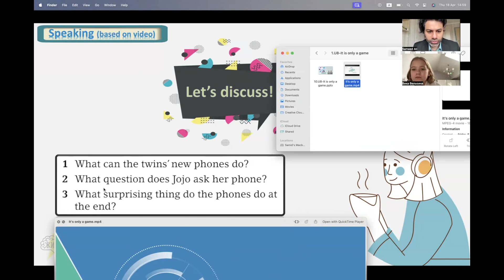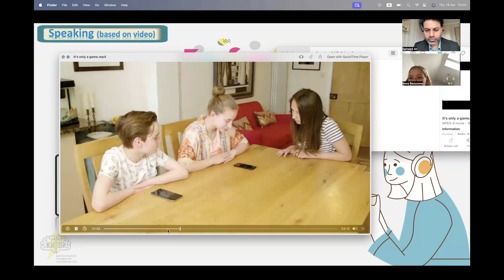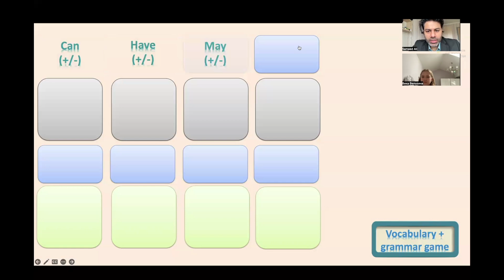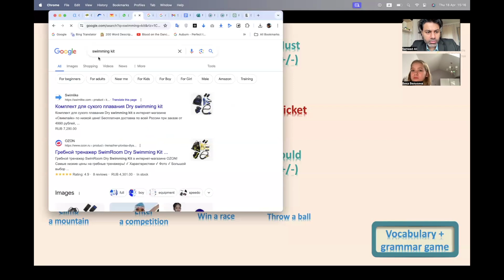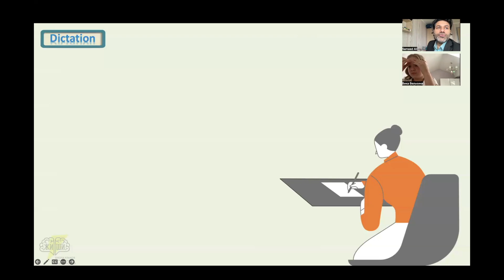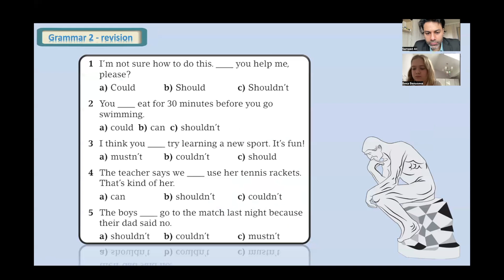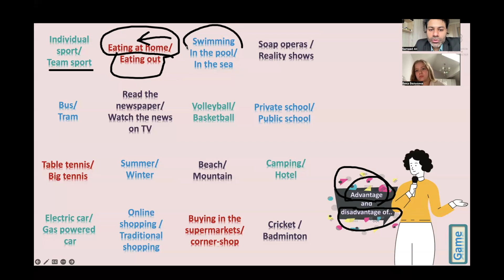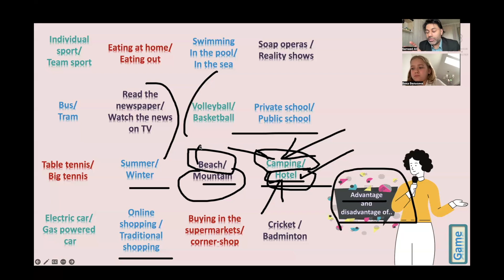Speaking Club | Dictation | Samid Ali